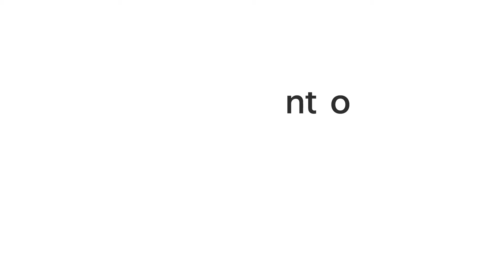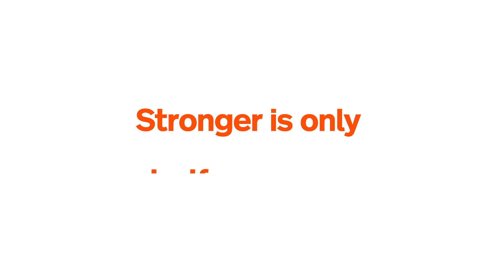GERMAN - Was macht den Unterschied aus?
Nicht alle Teppichfasern werden gleich hergestellt. Für den Teppichboden bedeutet das: Bleibt die Textur des Teppichbodens gut erhalten? Wie dringt Flüssigkeit ein? Kann man ihn gut reinigen? Die Antwort ist Nein. Es kommt auf die Faser an. Antron® Teppichfasern haben besondere Eigenschaften. Die Fasern helfen, Ihrem Teppichboden lange ein gutes Aussehen in kommerziellen Gebäuden zu geben. Sehen Sie sich das Video an und wir zeigen Ihnen, wie.